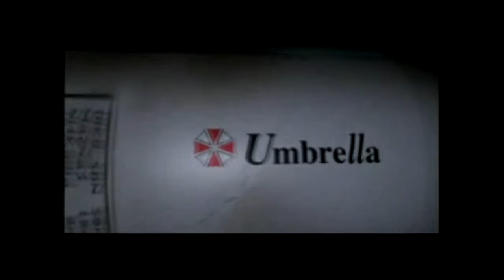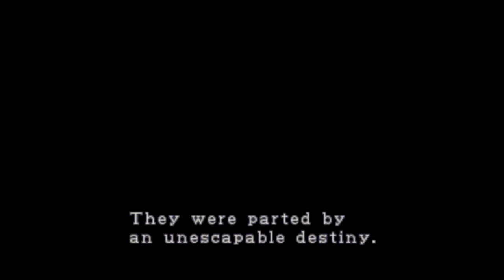Resident Evil 2 (PSX) - Dublado em português (PT-BR)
Trabalho de dublagem feito pelo grupo SNFC Dublagens.